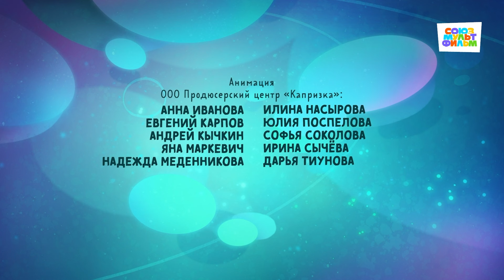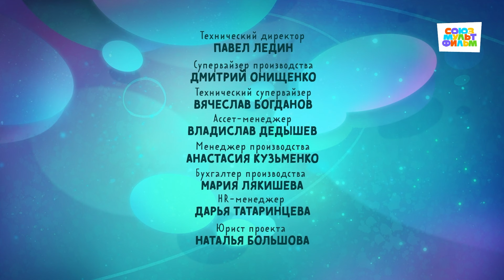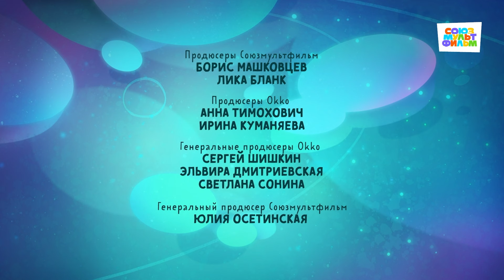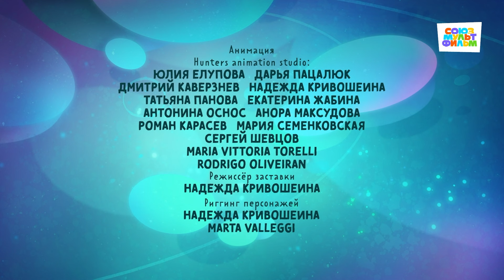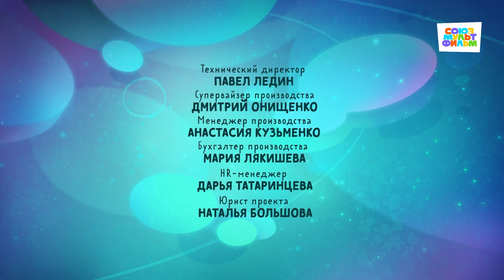Умка - Шерстяная берлога - мультсериал для самых маленьких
Однажды Умка отправился в гости к своему другу мальчику Тайкэ  и попал в настоящую шерстяную берлогу!
Новый мультсериал о любимом герое  - медвежонке Умке!
Его друг, мальчик Тайкэ, вырос и стал настоящим шаманом. Сидя в своей яранге, он рассказывает детям увлекательные и интересные истории о том времени, когда сам был маленьким, дружил с белым медвежонком Умкой и другими животными Арктики.